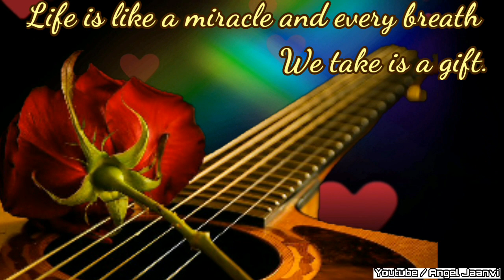Good Morning video, Beautiful whatsApp status, Wishes/Greetings/quotes/SMS/Gif/Messages video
Good Morning video, Beautiful whatsApp status, Wishes/Greetings/quotes/messages/SMS/Gif/Messages video Angel Jaanvi WhatsAppstatus Goodmorningvideo AngelJaanvi status Shayari WhatsAppsong Goodmorning

Credits :
Singer : Debolina Nandy